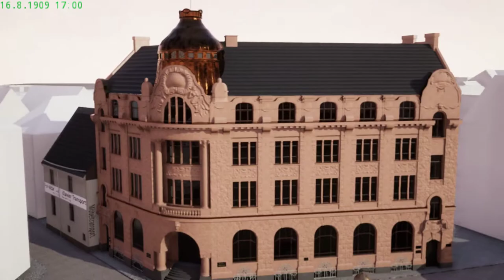Wißstraße 14-16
Hier das überarbeitete Modell der Deutschen Nationalbank Wißstraße 14-16. Das Gebäude steht heute noch, es gab allerdings mehrere Erweiterungen. Zudem wurde nach dem Krieg das Dach komplett umgebaut und diverse Sandsteinarbeiten an der Fassade entfernt.

Momentan überarbeite ich alle bestehenden Modelle und importiere sie in UE4. Dadurch ist prinzipiell eine Darstellung in Echtzeit möglich (frei begehbares Modell). Auch die Videoproduktion wird für mich sehr vereinfacht - das Video hier entstand in einer Stunde, in Blender hat dies mit Vorbereitungen und Rendering Wochen gedauert, auch wenn die resultierende Qualität einen Tick besser war.

Die Aufnahmen wurden in UE 4.22 mit aktiviertem Raytracing erstellt.